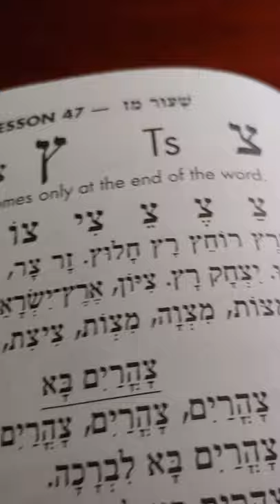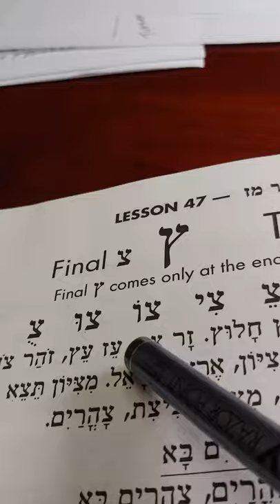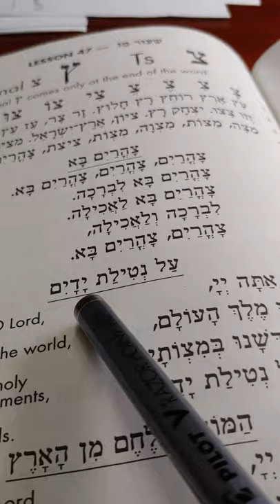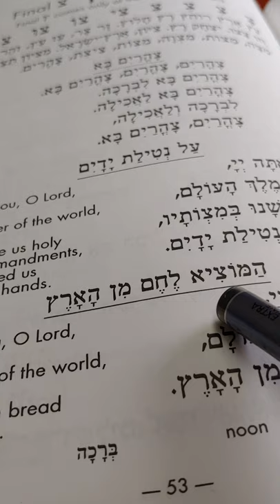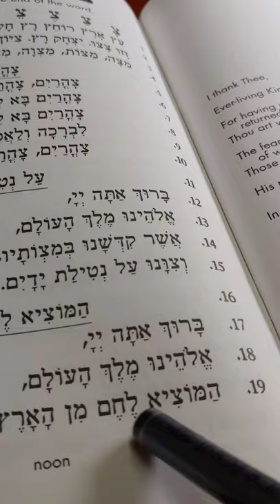lesson 47 LET'S READ HEBREW!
NJOP.org National Jewish Outreach Program Hebrew Reading Crash Course